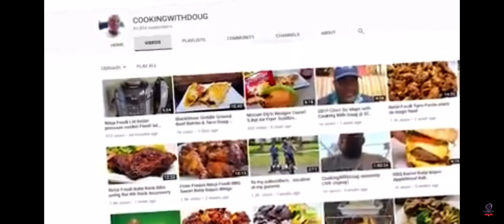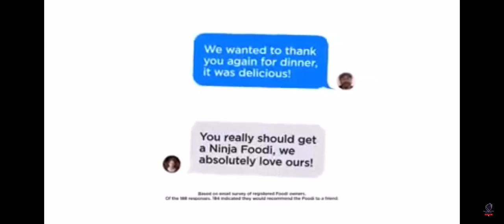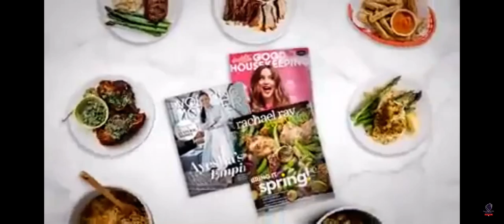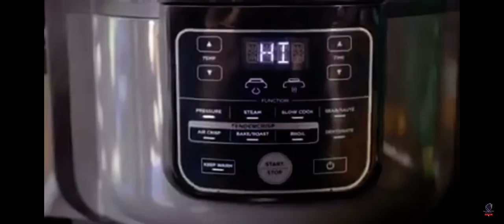012221 ninja foodi promo